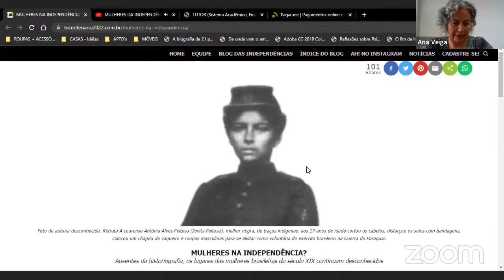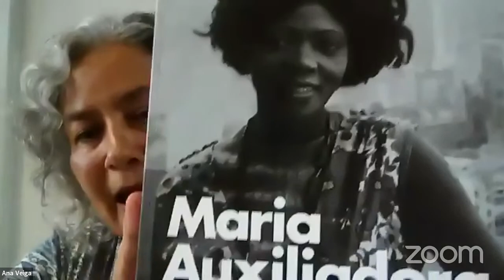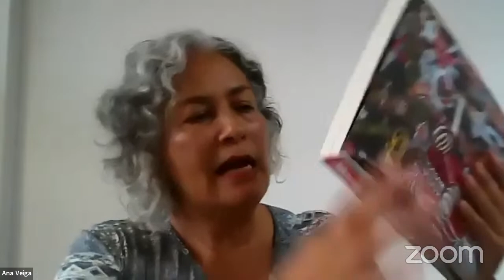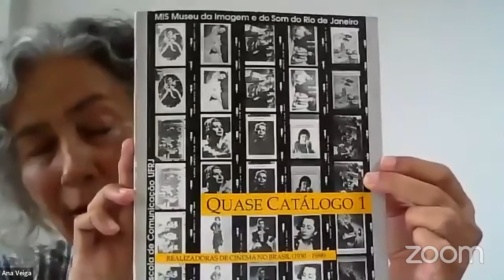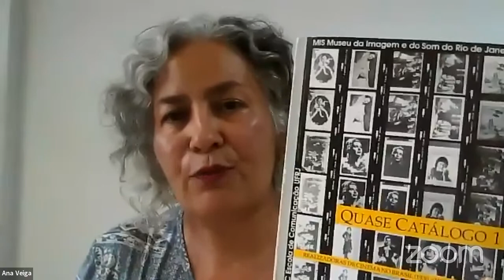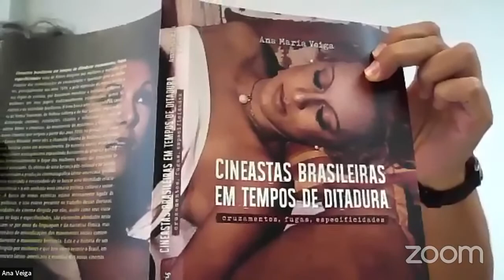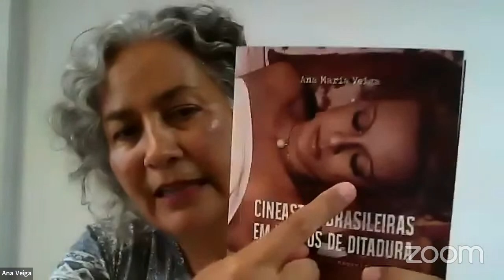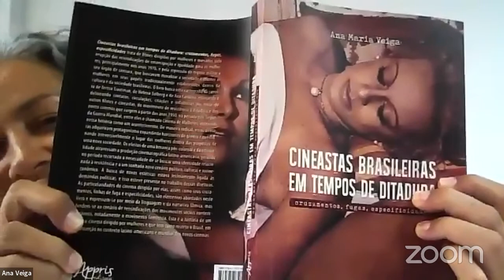MULHERES DA INDEPENDÊNCIA: Gênero e Visualidade na História e nas Artes Visuais